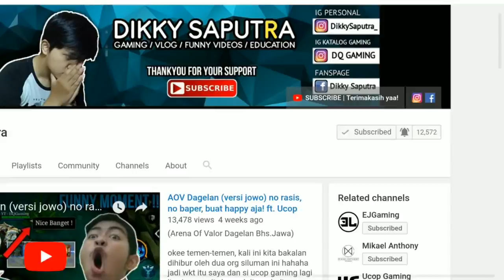[AOV Update] Bocoran Hero Assassin Terbaru!! keren nih guys!! Gabungan Butterfly & Batman? - Quillen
Arena Of Valor Update - Hero Assassin terbaru yang bakalan Rilis di AOV server Indonesia siapa nih? hehehe..

jadi ini dia Hero Assassin terbaru yg mungkin akan segera Rilis di server Indonesia guys! yaitu Hero Quillen!

Nama Hero :
 - Quillen

Tipe :
 - Assassin / Warrior

Kelebihan Hero ini :
 1. Tidak memerlukan Mana (Buff Biru)
 2. Pasif - Critical Change 100% (jika melawan musuh dari belakang)
 3. (Skill 3) bisa regen HP
 4. (Skill 3) bisa membuat hero Quillen menghilang sesaat
 5. (Skill 3) bisa reset cooldown jika berhasil membunuh lawan

Device yg digunakan :
📱 Samsung Galaxy S9 Plus (6gb / 128gb)